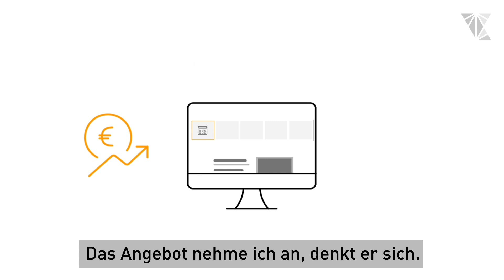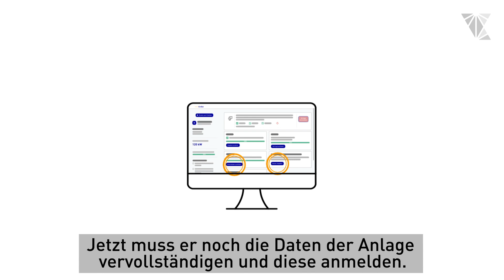Geld mit Solaranlage verdienen: Wie bringe ich meine Solaranlage in die Strom Direktvermarktung?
Geld mit Solaranlage verdienen: Wie bringe ich meine Solaranlage in die Strom Direktvermarktung des Virtuellen Kraftwerks der EnBW. Jetzt anmelden und Mehrerlöse erhalten